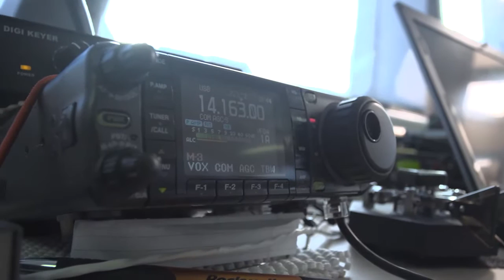Nauticos News Night 09 — STEM Students and Radio Guys 1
It’s News Night on Mermaid Vigilance! A classroom of STEM students  participate in a remote lesson via radio as Nauticos and the Eustace Earhart Discovery Expedition team search the Central Pacific for Amelia Earhart's lost Lockheed Electra.